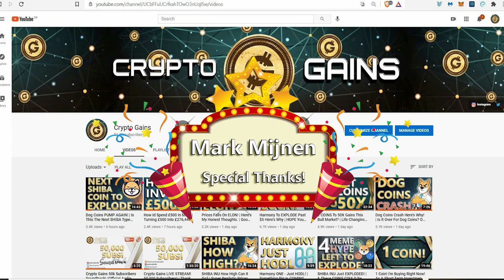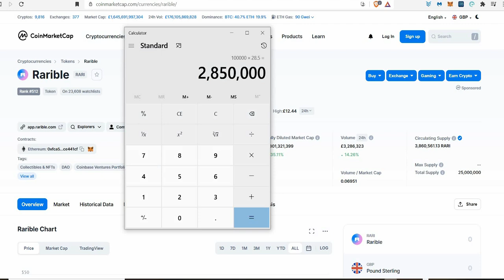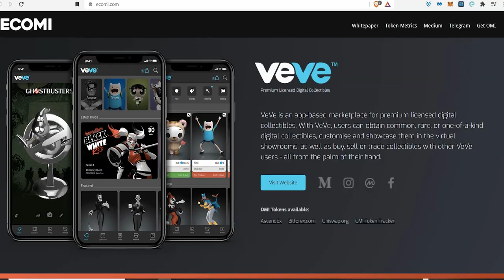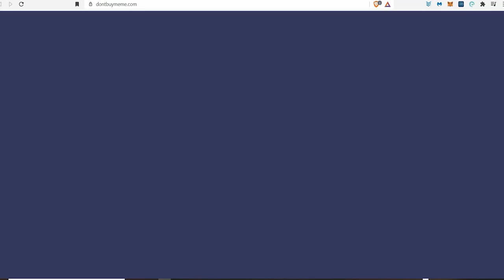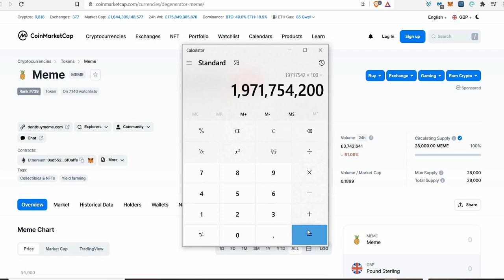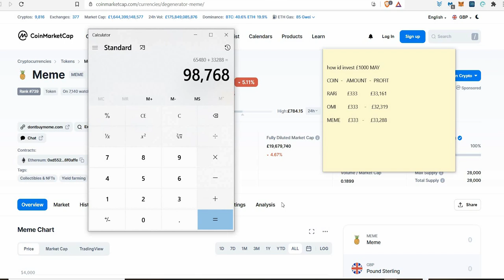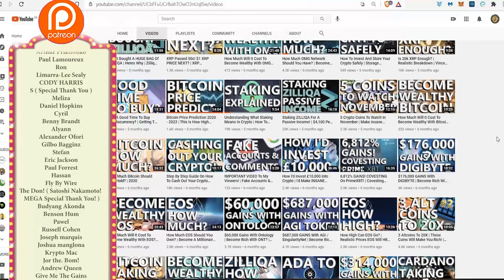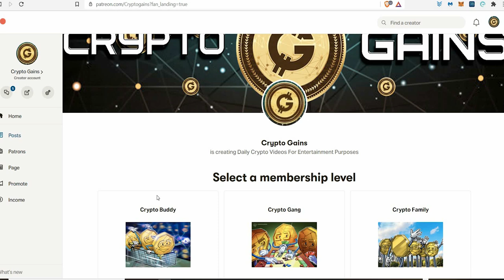How I'd spend £1,000 In May | Turning £1,000 into £98,768! With This Crypto Strategy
My ECOMI Wallet -
0xf9F5B8431c3868D4adf09F159480d3224896Af2E

Via the Gochain network on metamask